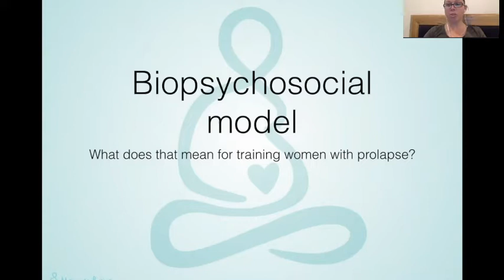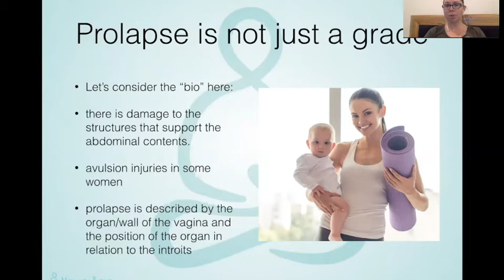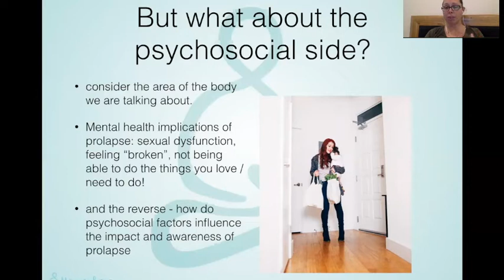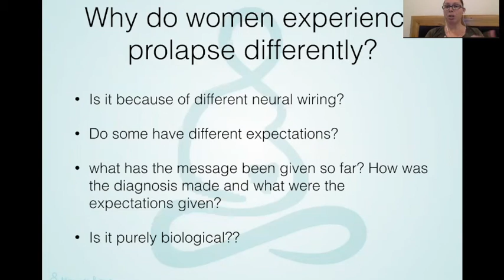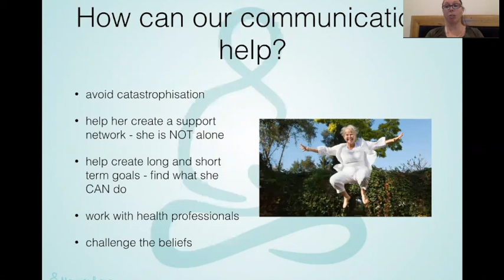The biopsychosocial model and how it relates to pelvic organ prolapse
A brief chat about the importance of addressing all aspects when managing women who have pelvic organ prolapse. Just addressing the biology is unlikely to be sufficient in helping these women return to the activities that they enjoy.